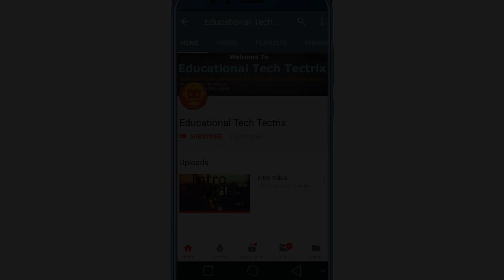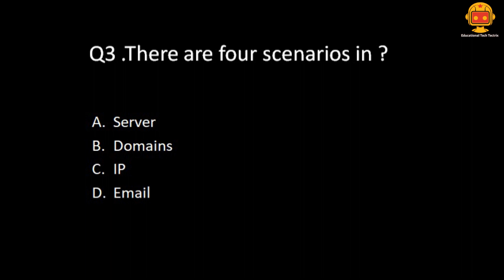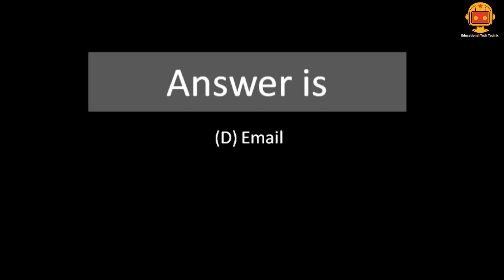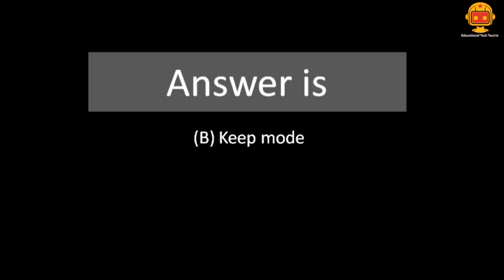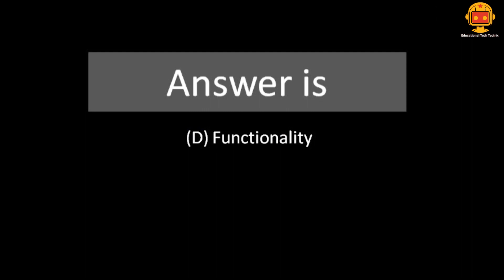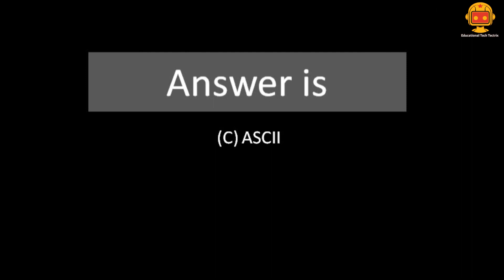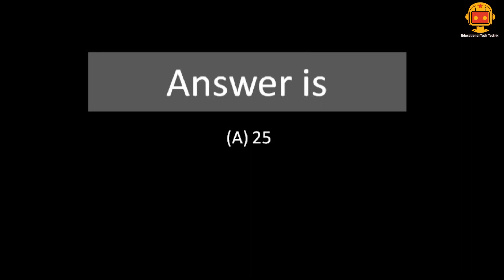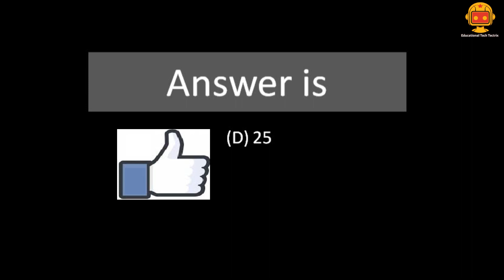Ccc ch 7 videoCCC Questions from Chapter 7 EMAIL |CCC Paper in Hindi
In This video related to most important questions for CCC Paper in Hindi. This video covers important and latest question for CCC exam related to chapter 7 Email. Every question and answer CCC exam is fully described and provides the right answers for every question.
यह वीडियो CCC पेपर  के सबसे महत्वपूर्ण प्रश्नों से संबंधित है। यह वीडियो अध्याय 7 से संबंधित CCC परीक्षा के लिए महत्वपूर्ण और नवीनतम प्रश्न को शामिल करता है। हर प्रश्न और उत्तर CCC परीक्षा पूरी तरह से वर्णित है और हर प्रश्न के सही उत्तर प्रदान करती है। तो देखें पूरा वीडियो
(A) BUYS CCC EXAM BOOKS
1. CCC (Course on Computer Concepts) Study Guide
2. CCC Course on Computer Concepts (Practice Test Papers)
**Chapter wise CCC video**
Chapter 1